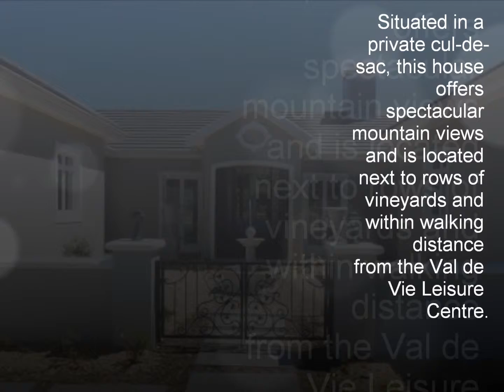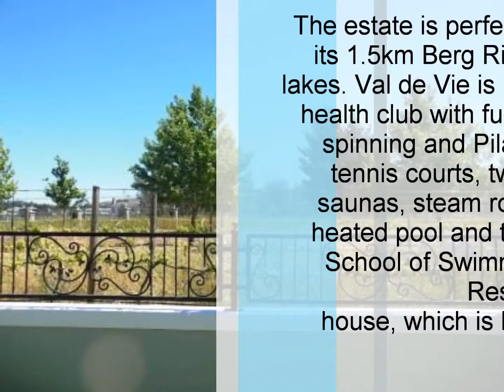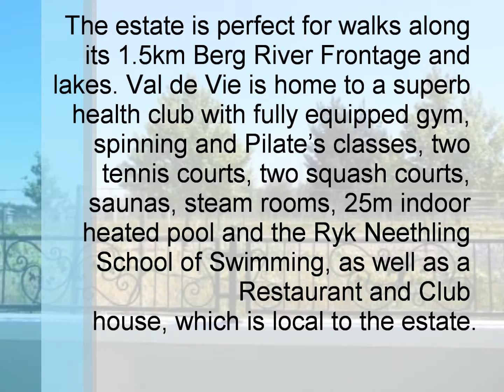5 Bedroom House in Val De Vie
5 Bedroom home for sale in Val De Vie.